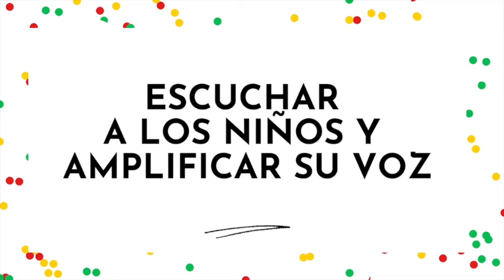Participación, una premisa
Participar es un verbo que ronda el ideario y ejecutoría de Cecodap desde sus orígenes. Movilizaciones, cabildos, sesiones en el congreso, talleres y grupos de formación son algunas de las formas que encontramos para promover la participación.